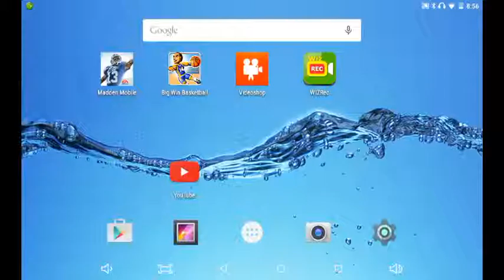MADDEN MOBILE GAMEPLAY/MY NEW SERIE